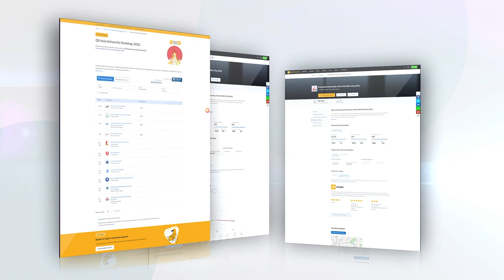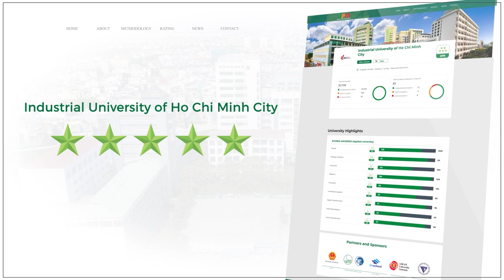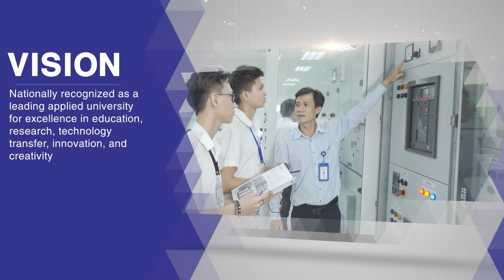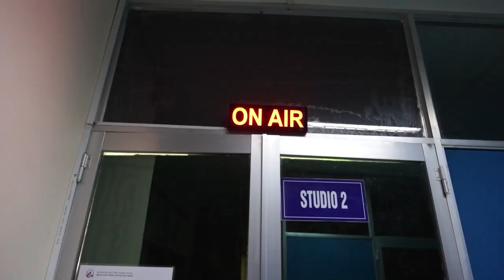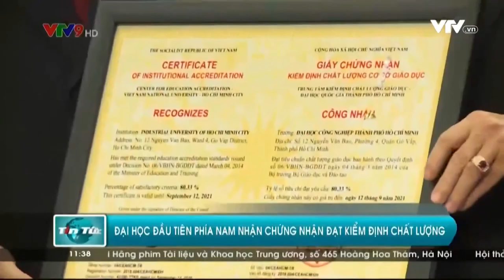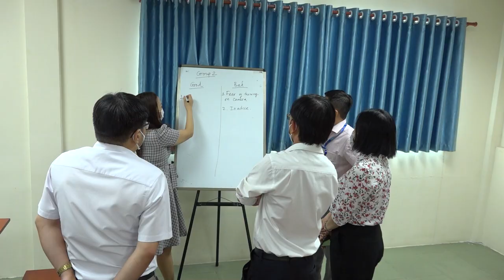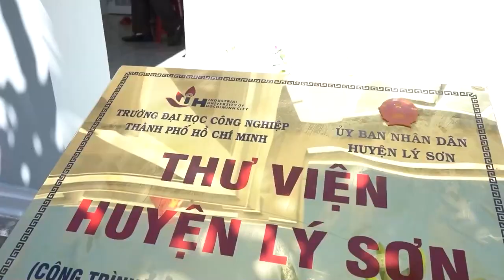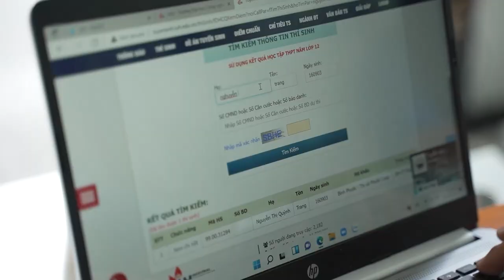INTRODUCTION INDUSTRIAL UNIVERSITY OF HO CHI MINH CITY (IUH)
INTRODUCTION INDUSTRIAL UNIVERSITY OF HO CHI MINH CITY (IUH) USED SINCE 1/1/2023